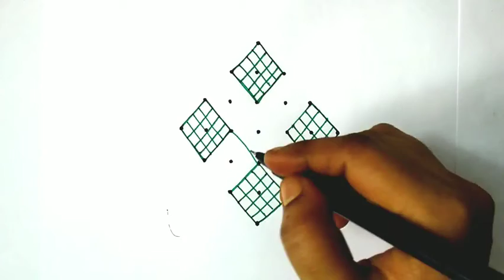7 dot's beautiful padikolam latestragolidesigns 💥\\ padikolam 💐